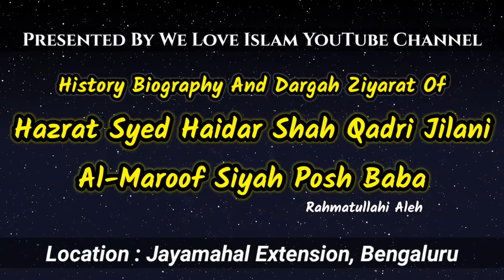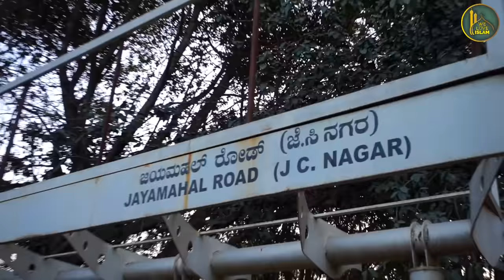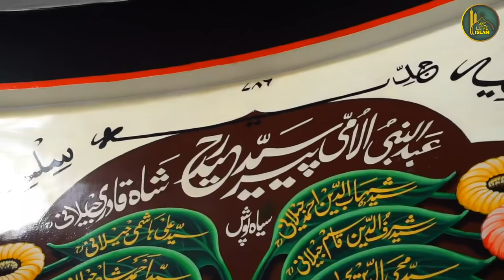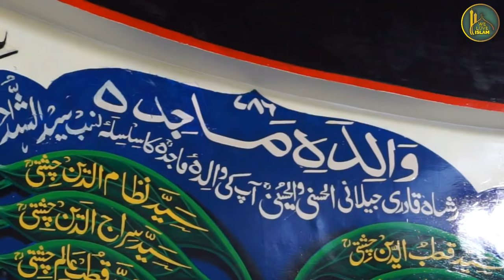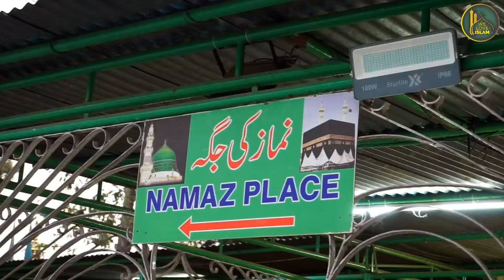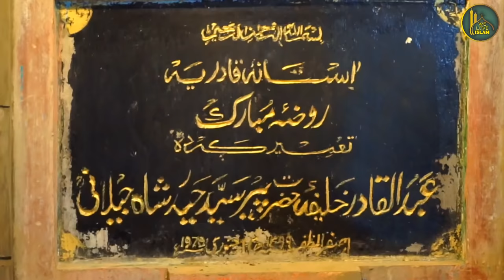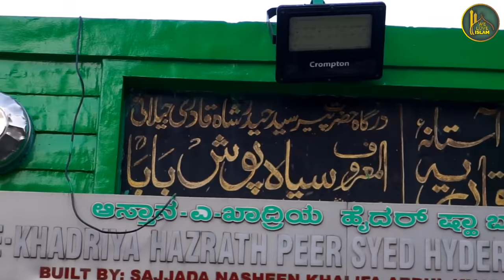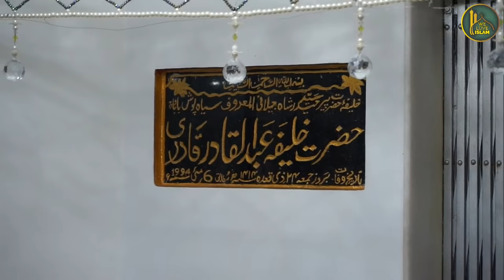History Karamat Of Hazrat Syed Haider Shah Qadri Jilani Urf Siyah Posh Baba | Bengaluru Dargah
00:00 Introduction
01:10 Short Bio
03:30 Full History
11:20 Karatam
13:20 Siya Posh Baba Ke Khalifa
17:04 Aapka Wisal
18:45 Mazar Introduction
19:27 Last Introduction